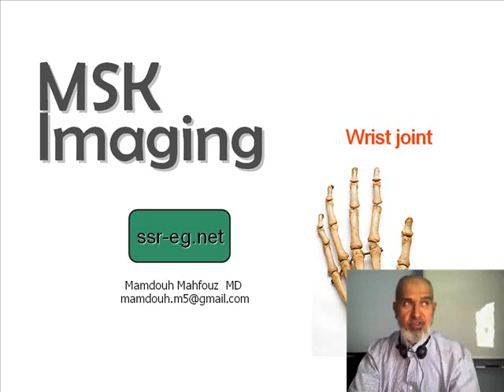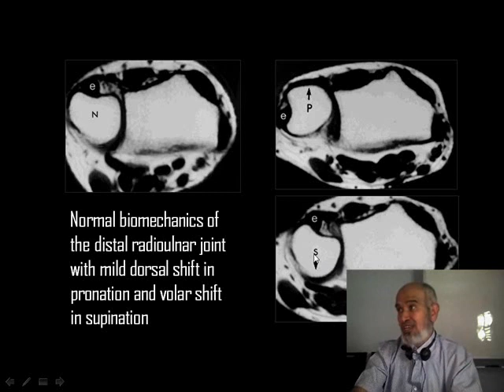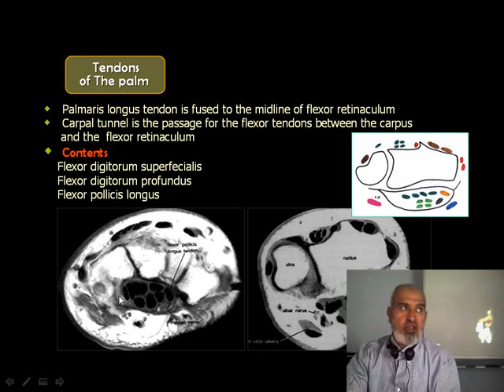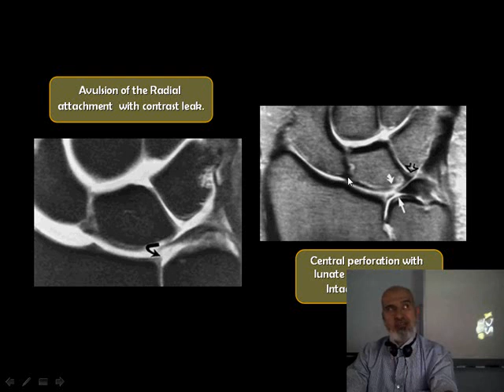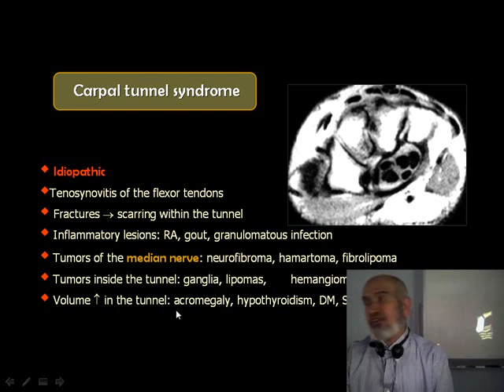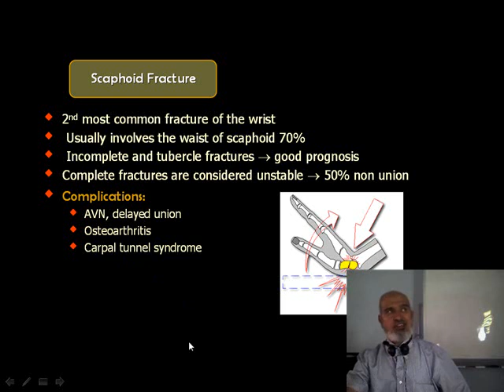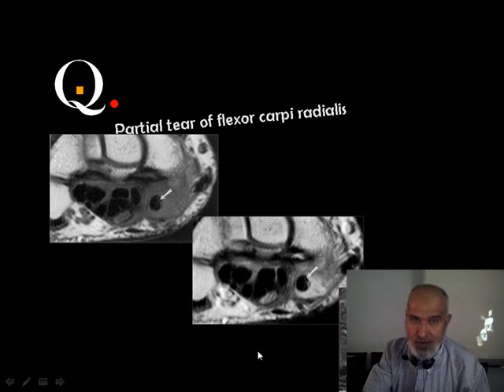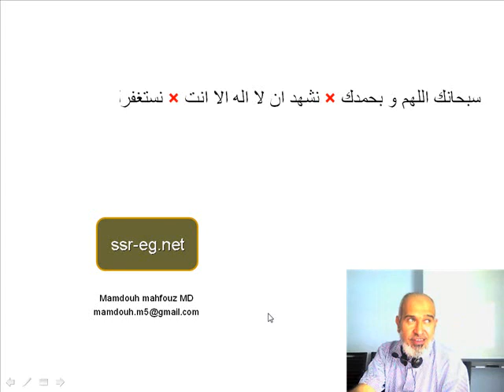Dr Mamdouh Mahfouz MSK imaging wrist joint